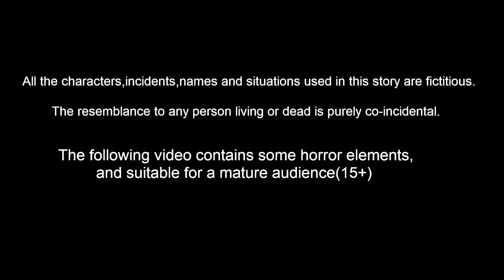மாற்றாந்தாய் வன்முறை Tamil Moral Stories | Tamil Kathaigal | Nyaayitru Kathaigal | Fairy Tales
மாற்றாந்தாய் வன்முறை Tamil Stories | Tamil Kathaigal | | Story in Tamil | Tamil Moral Stories | Lord Ganesh Stories | Nyaayitru Kathaigal | ANIMATION STORIES